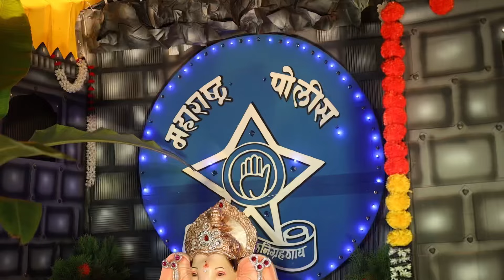गणपती विसर्जन सोहळा २०२४ मांडवी पोलीस ठाणे विरार